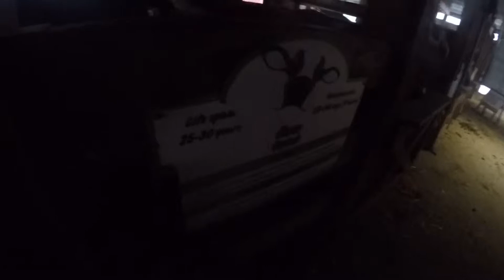Bringing in the Bullies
One of my last days at Old McDonalds Farm.